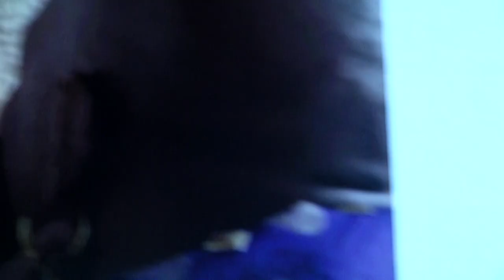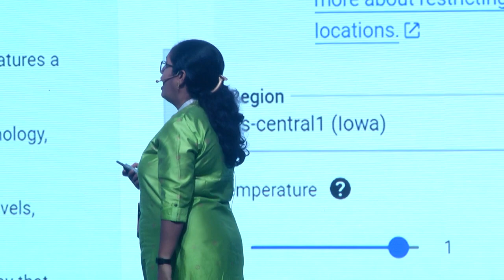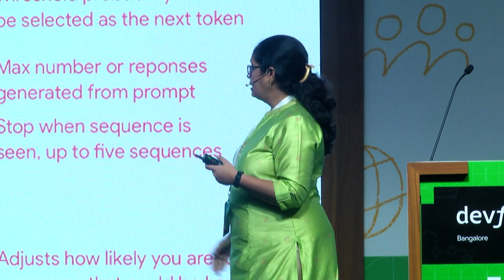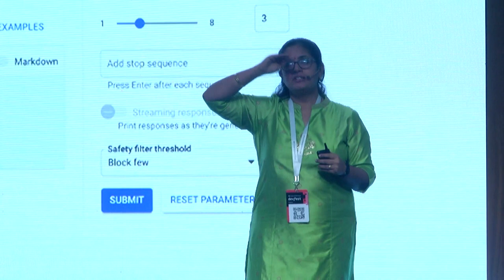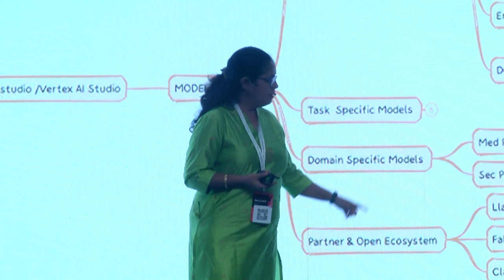Ramesh Rajini - Generative AI landscape on Google Cloud Platform